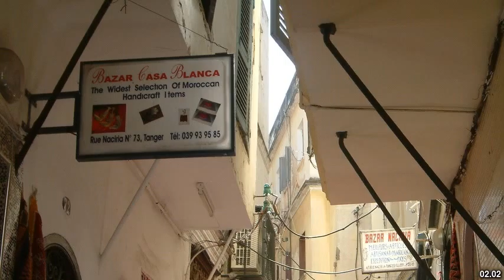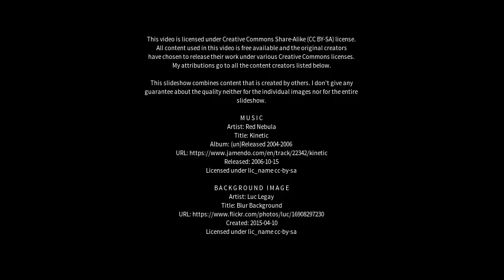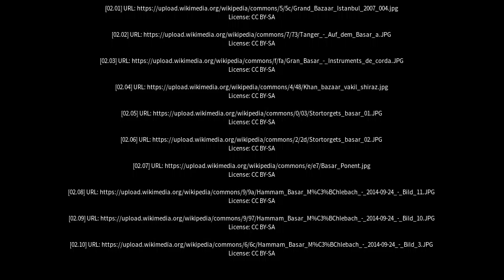Best places to visit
Best places to visit - Bāsār (India) Best places to visit - Slideshows from all over the world - City trips, nature pictures, etc.